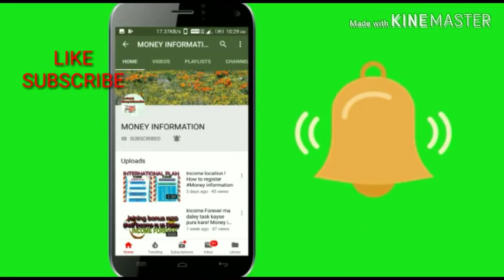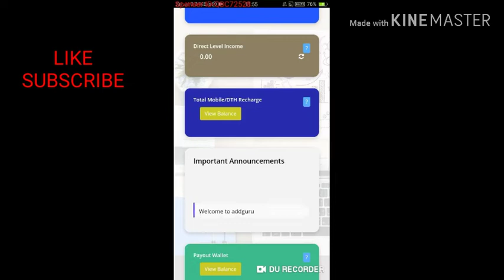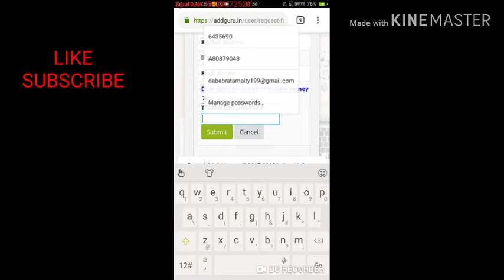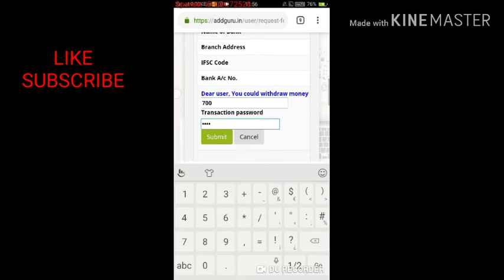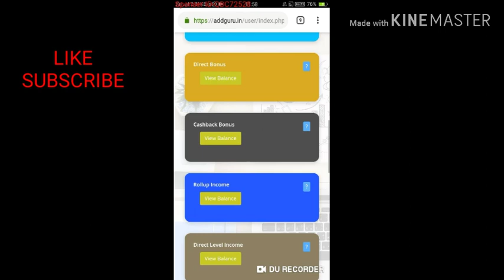ADDGuru Bank me withdrawal keshe hoga 7872159625call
*_सिर्फ एड गुरु एक ऐसा प्लान है जहाँ आप एक बार 2000₹ लगाकर रोज़ के 35₹ कमा सकते हो वो भी बिना किसी को रेफर करे! आपको किसी को भी नही बोलना की आप ये प्लान जॉइन करो आपको आपकी सेल्फ इनकम 10एड्स देखने की मिलती रहेगी! रोज़ाना_*

🛑 _*ओर अगर आप टीम बना सकते होतो आप एक बार टीम बनाकर रोज़ के 10-15 हज़ार भी कमा सकते हो वो आपकी टीम पर निर्भर है जितने लोग आपकी downline में id एक्टिव करने के बाद रोज़ाना एड्स देखेंगे आपको उनसे रोज़ उतनी ही इनकम होगी!*_

       *✨💫🇮🇳ADDGURU 💫🇮🇳✨*
*यहाँ पर सबसे अच्छी बात है दोस्तो की*
*ये 35 ₹ है आपको Rotation से नही*

*Google company से मिलेगी।*

*उपलब्ध कराएगी* ☺️

*🚀Join Now Hurry...🏃‍♀🏃‍♂🏃‍♀🏃‍♂*
*❇JOINING LINK*👇

*रु0 2000/- के पैकेज में मिलने वाली इनकम*
*1. एड किलिकिग इनकम*
*2. लेवल इनकम*
*3. डाईरेक्ट रेफरल बोनस*
*4. टीम बिल्डिंग बोनस*
*5. टीम रोलअप*
*लोन्चिगं के बाद इनकम*
*6. रोयल्टी इनकमं*
*7. री-परचेज इनकमं*

*1.डेली रु0 35/- आयेगा*

*इस 35₹ पर टीम इनकम 15 लेवल तक मिलने वाली है।*
    *2.एड क्लिक इनकम*

लेवल न0 - 01 - रु0 10/- प्रति दिन/मेंबर
लेवल न0 - 02 - रु0 09/- प्रति दिन/मेंबर
लेवल न0 - 03 - रु0 08/- प्रति दिन/मेंबर
लेवल न0 - 04 - रु0 07/- प्रति दिन/मेंबर
लेवल न0 - 05 - रु0 06/- प्रति दिन/मेंबर
लेवल न0 - 06 - रु0 04/- प्रति दिन/मेंबर
लेवल न0 - 07 - रु0 03/- प्रति दिन/मेंबरx
लेवल न0 - 08 - रु0 02/- प्रति दिन/मेंबर
लेवल न0 - 09 - रु0 01/- प्रति दिन/मेंबर
लेवल न0 - 10 - रु0 .50/- प्रति दिन/मेंबर
लेवल न0 - 11 - रु0 .50/- प्रति दिन/मेंबर
लेवल न0 - 12 - रु0 .50/- प्रति दिन/मेंबर
लेवल न0 - 13 - रु0 .50/- प्रति दिन/मेंबर
लेवल न0 - 14 - रु0 .25/- प्रति दिन/मेंबर
लेवल न0 - 15 - रु0 .25/- प्रति दिन/मेंबर

*3. डाईरेक्ट रेफरल बोनस*
       *रु0 600/- प्रति मेंबर*

*4. टीम बिल्डिंग बोनस*
लेवल न0 - 02 - रु0 50/- प्रति दिन/मेंबर
लेवल न0 - 03 - रु0 45/- प्रति दिन/मेंबर
लेवल न0 - 04 - रु0 35/- प्रति दिन/मेंबर
लेवल न0 - 05 - रु0 30/- प्रति दिन/मेंबर
लेवल न0 - 06 - रु0 25/- प्रति दिन/मेंबर
लेवल न0 - 07 - रु0 20/- प्रति दिन/मेंबर
लेवल न0 - 08 - रु0 10/- प्रति दिन/मेंबर
लेवल न0 - 09 - रु0 10/- प्रति दिन/मेंबर
लेवल न0 - 10 - रु0 05/- प्रति दिन/मेंबर
लेवल न0 - 11 - रु0 05/- प्रति दिन/मेंबर
लेवल न0 - 12 - रु0 05/- प्रति दिन/मेंबर
लेवल न0 - 13 - रु0 10/- प्रति दिन/मेंबर
लेवल न0 - 14 - रु0 10/- प्रति दिन/मेंबर
लेवल न0 - 15 - रु0 10/- प्रति दिन/मेंबर

*5. टीम रोलअप बोनस*
डाईरेक्ट और टीम से जो भी इनकम होगी उसमें से 10% आपके Rollup Wallet में जायेगा

*जब भी आपके Rollup Wallet मे Rs 2000 होता है तो आपकी ID Re-Topup होगी*

*अब यहा घमाका होने वाला है*

आपकी टीम में जब जब Rollup होगा तब तब आपको फिर वही सब डाईरेक्ट और टीम इनकम आपको आयेगी

*ऑटोमैटिक विडॉल*
*डाईरेक्ट का विकली विडॉल*
*किलिकिग इनकमं महीने कि 10 तारीख को विडॉल*

*🚀Join Now Hurry...🏃‍♀🏃‍♂🏃‍♀🏃‍♂*
*❇JOINING LINK*👇

*🆔FOR ID ACTIVATION*👇
*DEPOSIT Rs.2000*
*AXIS BANK*
*Account Holder - Addguru*
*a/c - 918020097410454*